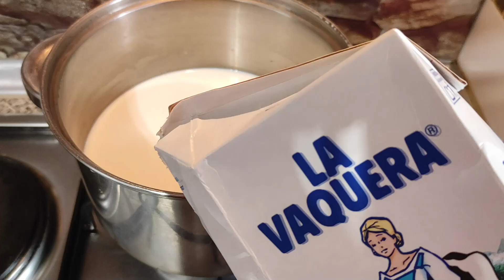Yogurt Casero! dos ingredientes!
Éste video lo hice hace tiempo y no lo había subido, se lo muestro con mucho amor. hay muchisimos videos de hacer yogurt y esta es una de mis versiones , besitos.